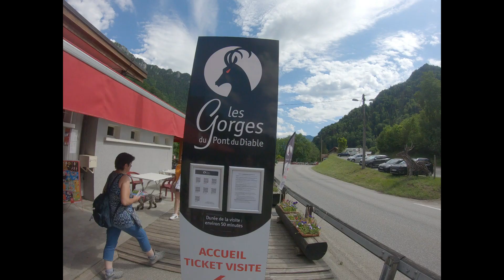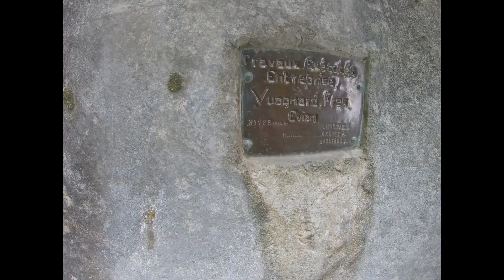SORTIE AVEC L'AUTO RETRO CLUB DU LEMAN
Petite visite de plusieurs site avec l'Auto Retro Club du Léman